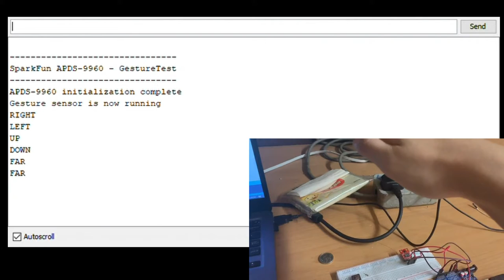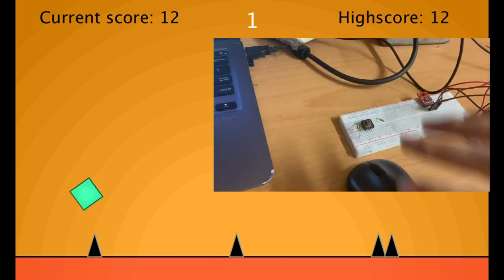Gesture Controlled Game | Arduino【eu-ET】